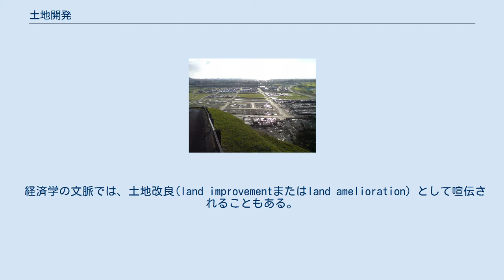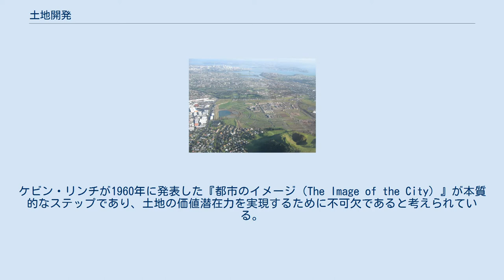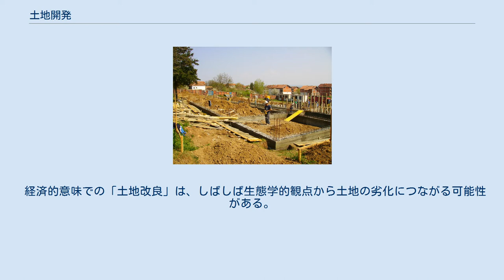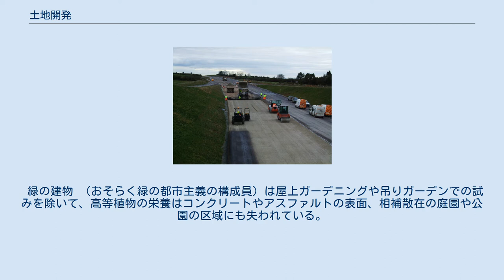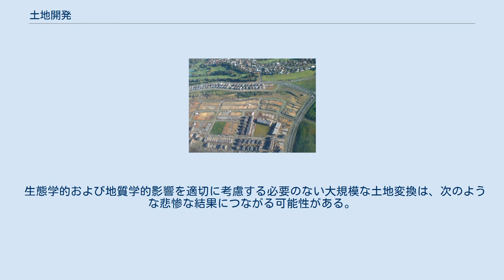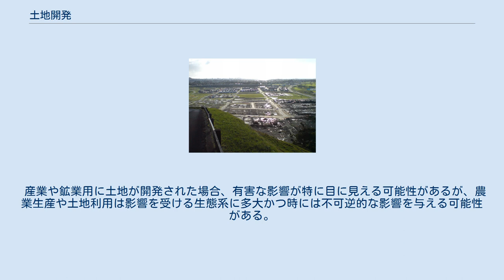土地開発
その発明以来、 ブルドーザーのような重機は土地開発における土木作業に有用となる 土地開発（とちかいはつ、Land development）とは、景観を次のようなさまざまな方法で変更すること。
 経済学の文脈では、土地改良(land improvementまたはland amelioration）として喧伝されることもある。
 それは、人間が土地をより使いやすくするための投資を指している。
 会計目的では、財産の価値を高めるあらゆるプロジェクトを指す。
大部分は償却は可能であるが、一部の土地改良では、耐用年数を決定できないため減価償却することができない。
建物で住宅と倉庫は、一般的開発の中で最も古いタイプの2つ。
 都市的な基盤整備では、土地開発にはさらに以下が含まれる。
 土地所有者または開発者は、しばしばどんな規模のプロジェクトでも利益を最大化し、リスクを最小限に抑え、キャッシュフローをコントロールしたいことがある。
この場合の「利益向上」とは、地元の計画プロセスを満足させながら、地元の市場に最適な計画を特定して開発することを意味する。
 開発分析では、開発の見通しと開発プロセスそのものを顕微鏡下に置き、拡張と改善が導入される場所を特定。
これらの改善は、土地所有者や開発者のために土地価値と利益率を上げることの最も重要な目的をもって、プロジェクトの最高のデザインプラクティス、政治的な敏感性、必然的な社会的要件に合わせることを目指している。
 開発の分析で、土地と開発の価値を大幅に増やすことができる。
土地所有者や開発者にとっては、これが重要な指標である。
ケビン・リンチが1960年に発表した『都市のイメージ（The Image of the City）』が本質的なステップであり、土地の価値潜在力を実現するために不可欠であると考えられている。
土地所有者は、土地の開発可能性を意識して追加の計画利益（重要な価値向上）を分担することができうる。
これは、残存開発査定または残存評価によって行われる。
 残存評価では、最終製品の売却価額（GDV）が計算され、計画費、 建設費、財務費用、開発者利益などの費用が仮定される。
「残余」または残余割合は、土地価値を表す。
したがって、GDV（土地に建設できるGDV）を最大化することで、土地価値が同時に向上する。
 土地の価格は、需要と供給 （製品の場合）、建設のコスト、計画および手頃な住宅拠出などに非常に敏感である。
開発システムの複雑さと「バリュードライバー」の影響を理解することは、土地所有者の販売価値に大きな違いをもたらす可能性がある。
 土地開発は、そのプロセスの結果として期待される経済発展に重点を置く。
 「土地変換」は、 土地利用の変化の一般的な物理的および生物学的側面に焦点を当てようとする。
 経済的意味での「土地改良」は、しばしば生態学的観点から土地の劣化につながる可能性がある。
 土地の開発と土地価値の変化は、通常、開発された地域の生態系の変化を考慮に入れていない。
 植生カーペットを持つ（田舎の）土地を建物の土地に変換すると、 経済成長や土地価格の上昇 、 生息地の破壊による動植物の喪失、 生態系サービスの喪失、 環境価値の低下などの不可逆性 環境全費用会計においては先験的なものとしか考えられていない。
 アイルランドの高速道路建設 宅地への変換は、すでに土砂の安定、不浸透性の表面およびその後（汚染された）表面流出水を通じて土壌化学を構成する表土を研磨し 、土壌の圧縮 および部分修正をそれ自体はもたらし、道路建設と関連した規則としてである。
 建物の建設 建設活動は多くの場合、土壌の大部分を雨や栄養サイクルから効果的に遮断し、建物や道路下の土壌を効果的に「消費」し、不妊にする。
 緑の建物 （おそらく緑の都市主義の構成員）は屋上ガーデニングや吊りガーデンでの試みを除いて、高等植物の栄養はコンクリートやアスファルトの表面、相補散在の庭園や公園の区域にも失われている。
 アルゼンチンとボリビアでは、 チャコ 森林 （A）が世界で最も高い水準（B）で伐採され、 大豆栽培に移行する（C） 農地の新しい創造（または「農地変換」）は、過去の森林、サバンナまたは草地の転換開発に依存する。
 荒地、砂漠または以前の不浸透性の表面からの農地のレクリエーションは、後者の肥沃な土壌の劣化または欠如のため、かなり少ない頻度で行われる。
森林から始まって、土地は攻撃や焼き払いで耕作できうる。
 農...